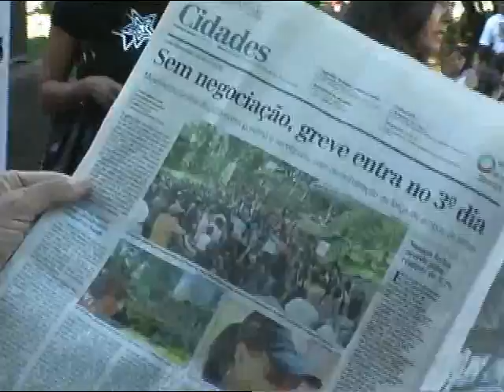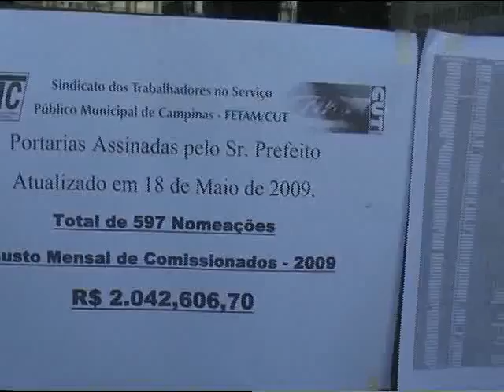Greve dos Servidores Públicos Municipais de Campinas (Parte 1/2) - 22/05/2009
Vídeo com imagens do terceiro dia de greve dos servidores municipais de Campinas.